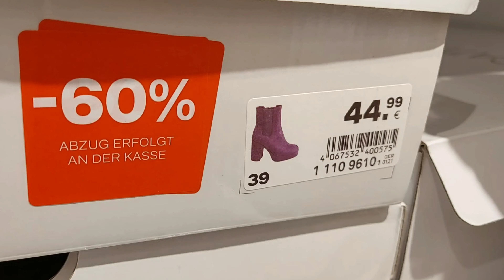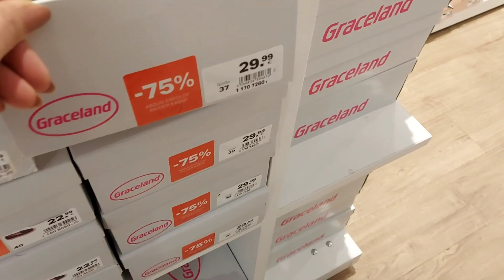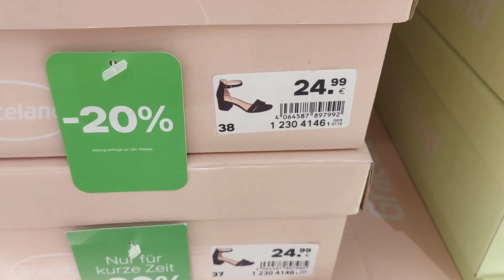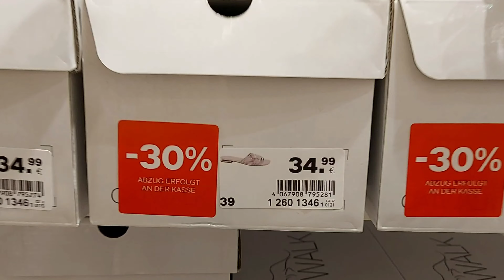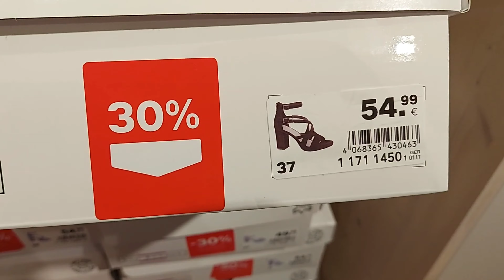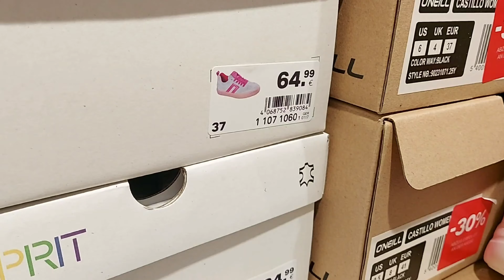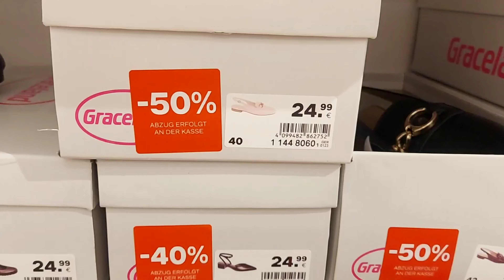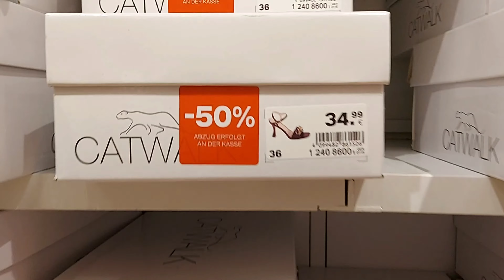Deichmann Sale Women's Shoes New Collection/ SEPTEMBER 2024